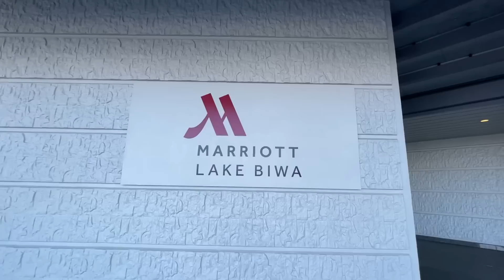脳に問題あるけどスキーは天才だと思い込んでる３８歳。何回コケたら気づくのか？？【余呉高原】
思い込みって本当こわいですよね・・全く上手くないのに・・自分を客観的に見れないってほんと罪だと思います・・ブルブル